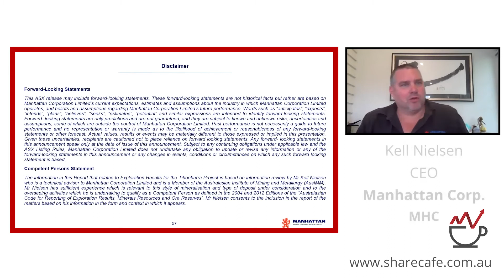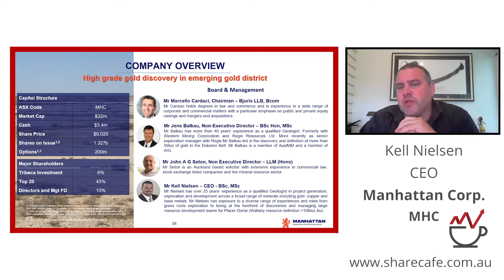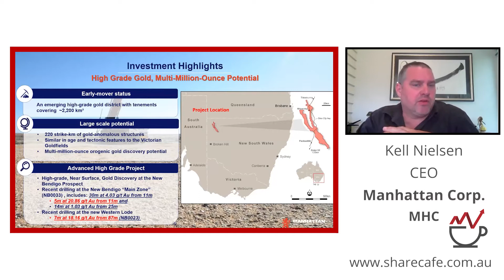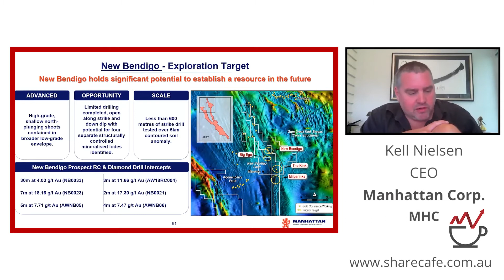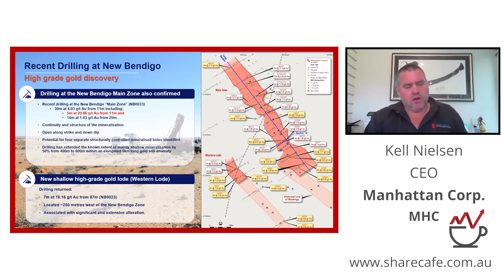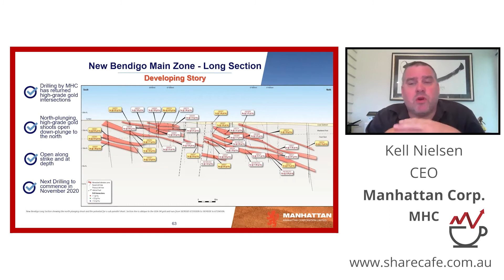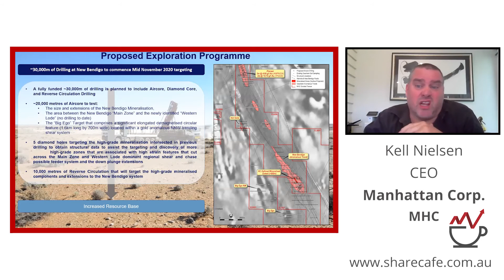ShareCafe 'Hidden Gems' Webinar - Manhattan Corporation Limited ASX:MHC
Manhattan Corporation Limited (ASX:MHC) is an explorer with its head office based in Perth, West Australia.

Manhattan’s strategy is to grow shareholder value through decisive project acquisition, innovative exploration, and ore discovery.

Manhattan announced on the 2 December 2019 that it had signed an agreement to acquire 100% of Awati Resources Limited and its flagship Tibooburra Gold Project located in north-western NSW, Australia.

This acquisition delivers MHC early-mover advantage in an emerging high-grade gold district that holds multi-million-ounce gold discovery potential.

The structure, age of mineralisation (440Ma) and tectonic features of the Tibooburra Goldfields has similarities to the Victorian Goldfields where large orogenic gold deposits continue to be discovered (e.g. Fosterville).

The Tibooburra Gold Project:

contains historic and recently discovered high-grade orogenic gold deposits
has 160-strike-km of gold-anomalous structures (New Bendigo Fault)
comprises 10 granted exploration licences for 1,020km2
has seven Priority Gold Targets already identified with multi-million-ounce gold potential for drill testing in early 2020
drill-ready targets at the New Bendigo Project, where a north-plunging, high-grade gold shoot is open at depth to the north